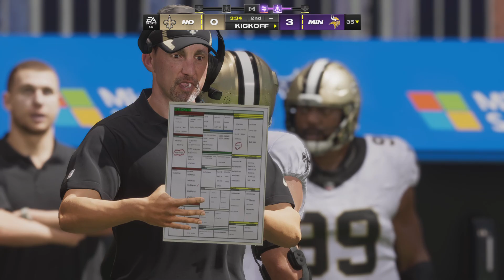Week 10 Saints vs Vikings